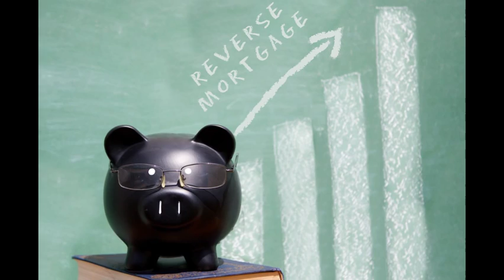Mortgage Payment Calculator - RBC Royal Bank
Use the RBC Royal Bank mortgage payment calculator to see how mortgage amount, interest rate, and other factors can affect your payment. Products & Services; Customer Service • RBC in the Caribbean. You are on: Personal • Everyday Banking • Savings Accounts ... Mortgage Payment Calculator.